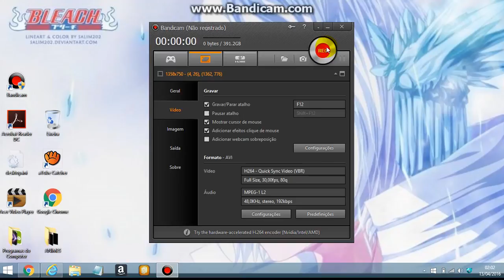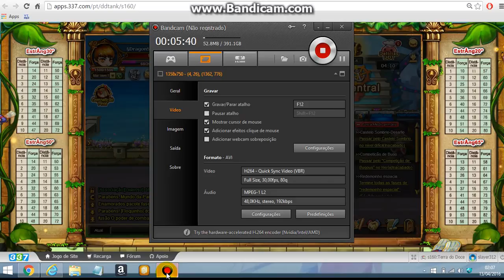DDtank Ativar Asas no fugura (sem cupons e com cupons)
foi mal os erros, gravei de madrugada e não podia fazer barulho. mas vo melhorando. Comentem deem like e compartilhem. Vlw e até a proxima ;)